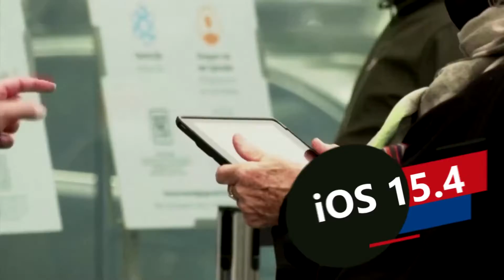NUEVA ACTUALIZACIÓN DE APPLE PARA DESBLOQUEAR EL IPHONE CON LA MÁSCARA PUESTA | HORMIGA TV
Esta actualización incluye otras mejoras como mensajes de seguridad durante la configuración de AirTag, la capacidad de desbloquear FaceID mientras usa una máscara, una nueva voz de Siri y la capacidad de hacerle preguntas sobre la hora y la fecha sin conexión.